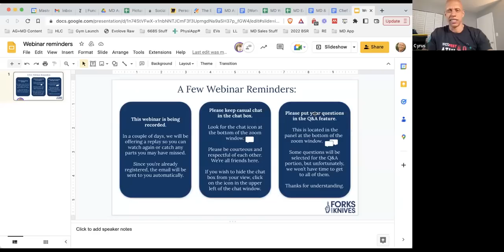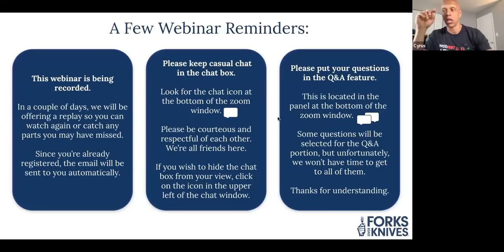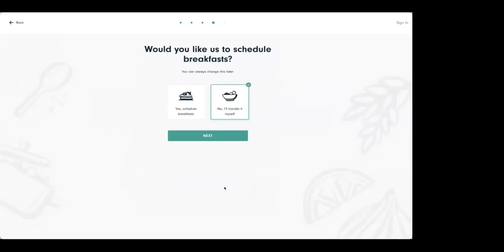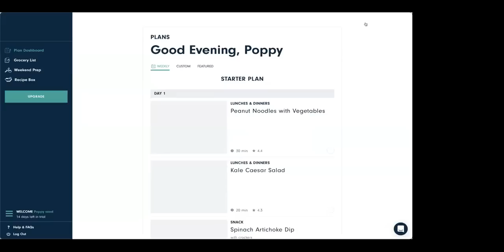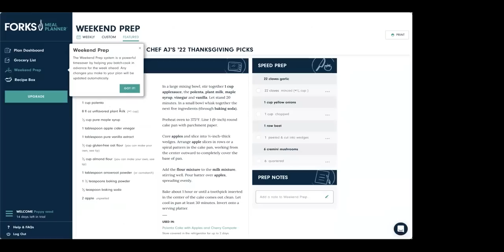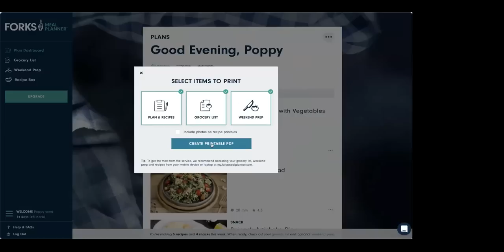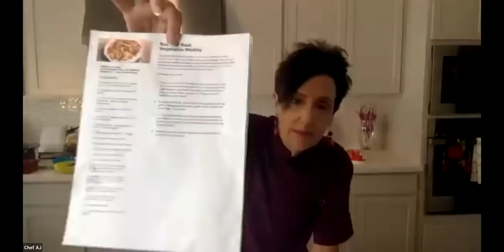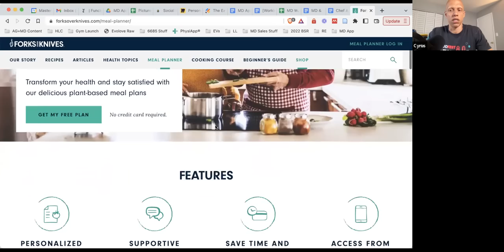Plant-Based Thanksgiving Cooking Demo - With Chef AJ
Learn how to prep a healthy vegan Thanksgiving feast in a flash with plant-based superstar Chef AJ.

Feeling a little stressed about putting together a whole-food, plant-based meal for friends and family this Thanksgiving? Let us show you how simple and delicious your plant-based Thanksgiving can be. In this live webinar, Chef AJ will demonstrate how to make four easy and awesome Forks Over Knives recipes, including a gorgeous roasted veggie side dish, hearty meat-free loaf, super-quick cranberry relish, and a polenta-based apple cake. Vegan, oil-free, and gluten-free, these four recipes are perfect for pleasing a crowd. Join us to see how it’s done, ask questions, and get excited for the holiday.

Chef AJ has been devoted to a plant-exclusive diet for over 44 years. She is the host of the television series Healthy Living with CHEF AJ airing on Foody TV. A chef, culinary instructor, and professional speaker, she is author of Unprocessed: How to Achieve Vibrant Health and Your Ideal Weight and the best-selling books The Secrets to Ultimate Weight Loss and Own Your Health. Chef AJ was the executive pastry chef at Santé Restaurant in Los Angeles where she was famous for her sugar-, oil-, salt-, and gluten-free desserts. She is the host of YouTube show Chef AJ Live. She is proud to say that her IQ is higher than her cholesterol. In 2018 she was inducted into the Vegetarian Hall of Fame.